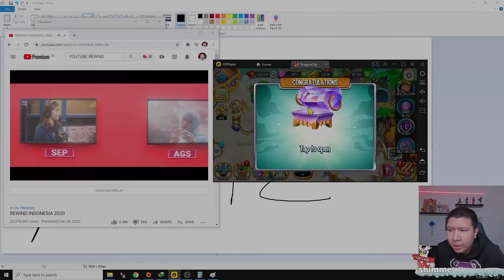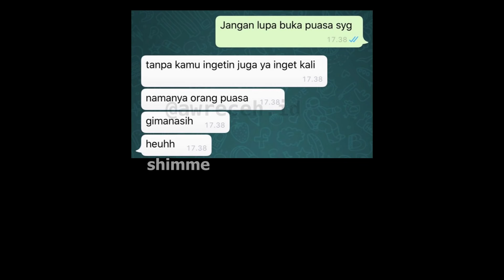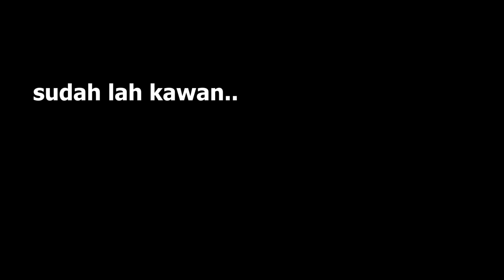ga bakal nyesel dah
And...
Peace✌️